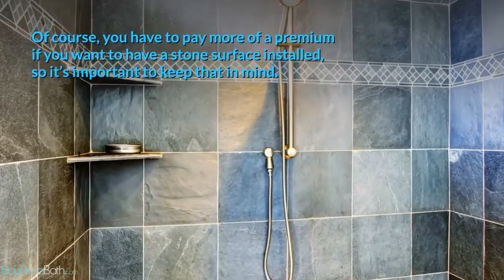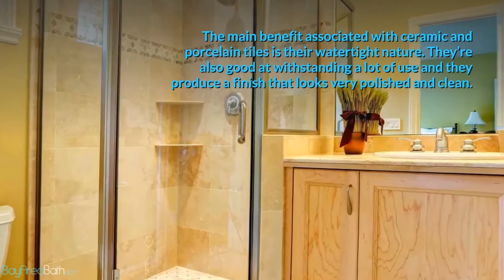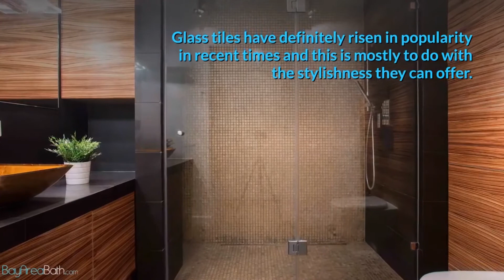What Is The Best Material For Shower Walls?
So, you want to renovate your bathroom but you’re not sure which material is right for your shower walls? It’s a common dilemma because people aren’t really aware of what the key differences are between the most popular shower wall options.

We’re going to run through some of the most commonly used materials and talk about the benefits of each of them to provide you with any information you should have before choosing the material for your shower walls. Read on to find out more.

Stone Surface
Natural stone tiles appeal to many people because of their appearance and their general durability. Of course, there are many options out there from granite to marble and plenty in between. Because they’re natural, they have little quirks and imperfections, rather than the uniformity offered by other man-made materials. But this is part of their appeal since each surface is rather unique.

There is also a particular texture that comes with natural stone that you don’t get from more polished surfaces. Of course, you have to pay more of a premium if you want to have a stone surface installed, so it’s important to keep that in mind. Natural stone will require more maintenance – it usually has to be sealed at least once a year and the grout between the tiles creates a constant battle with mold and mildew.

Slabs of natural stone only require minimal grout in the corner seams. They are much easier to care for than tiles of natural stone.

Artificial Stone
There are other cheaper alternatives to natural stone if you want something at a lower price point. Artificial stone is one such example. It aims to replicate the appearance of a stone surface but uses less costly materials to do so. It’s a good way to achieve the finish you’re looking for a much lower budget.

One advantage of artificial stone is that there are a wide variety of styles available, so you should have no difficulty achieving the appearance you’re looking for even if you can’t afford to buy real stone. It’s lightweight and therefore not as durable as real stone, but that’s the trade-off that comes with the lower price.

Ceramic or Porcelain Tile
The main benefit associated with ceramic and porcelain tiles is their watertight nature. They’re also good at withstanding a lot of use and they produce a finish that looks very polished and clean. Not only that, but these types of shower wall tile come in just about every color of the rainbow, so the design possibilities are endless. If that’s the kind of aesthetic you’re aiming for, this is probably the best option for you.

Ceramic is the cheaper option out of these two; porcelain is denser and therefore more durable, so will cost you a little more. But that extra price might be worth paying because they will remain in place and undamaged for a very long time. Again, the grout between the tiles requires constant upkeep to avoid mold and mildew.

Glass Tiles
Glass tiles have definitely risen in popularity in recent times and this is mostly to do with the stylishness they can offer. They’re available in a very wide variety of colors and styles, allowing you to make your shower walls look precisely how you want them. It also creates a lighter appearance in your bathroom because glass reflects light well. Cleaning is also very easy, so the maintenance is easy. The only downside is that they can be somewhat difficult to install. Make sure to hire a professional installer.

Acrylic
Some manufacturers offer acrylic panels that look like tile or natural stone without requiring sealing or cleaning of grout. This option requires the least maintenance and retains it’s new look forever.

There are plenty of options to consider when it comes to finding the best material for your shower walls. Now you know a bit about each of the main options above and you should be able to get started on finding a material that works best for your Bay Area bathroom and shower.